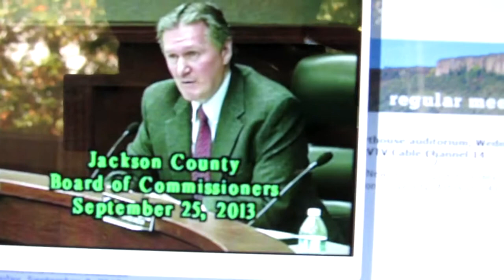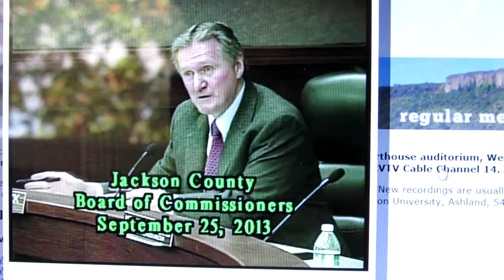Jackson County Commissioners Sept-25-2013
Curt Chancler gets the Jackson County Attorney and Commissioners to admit their County Charter trumps Constitutional Law